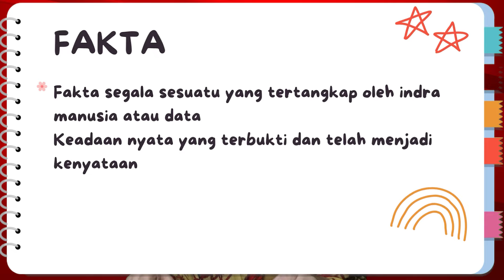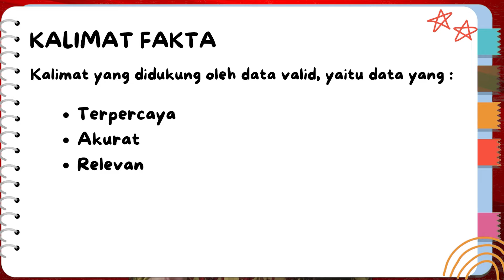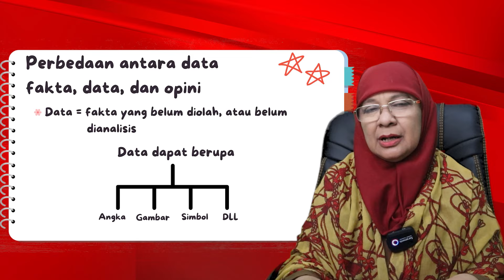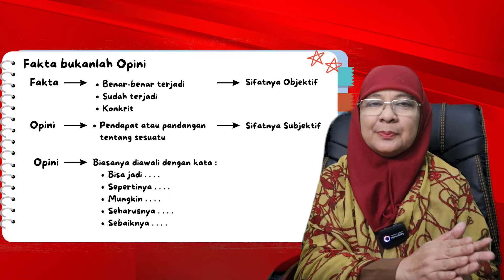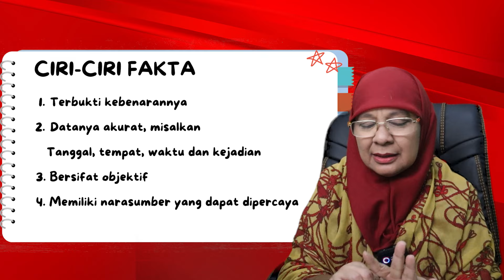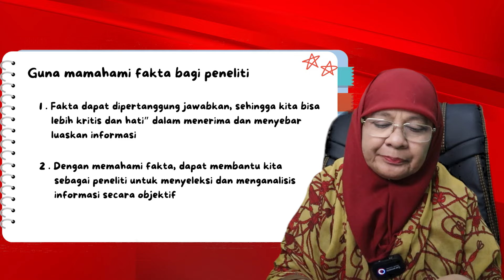BEDANYA FAKTA, DATA DAN OPINI